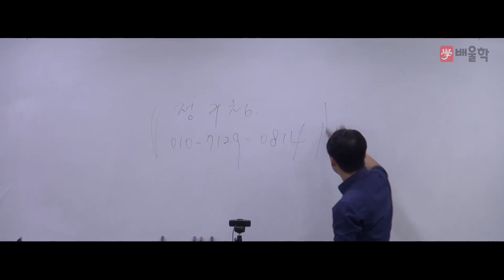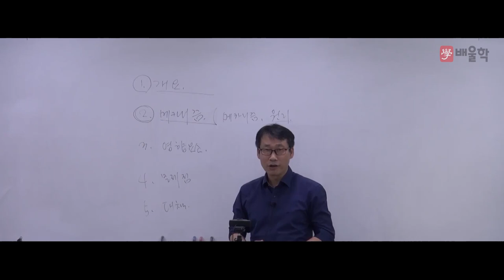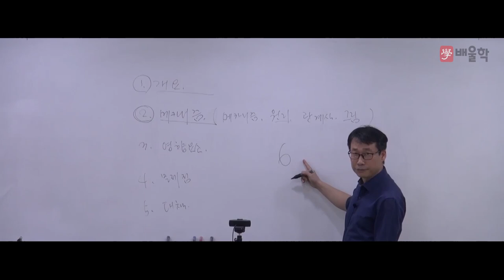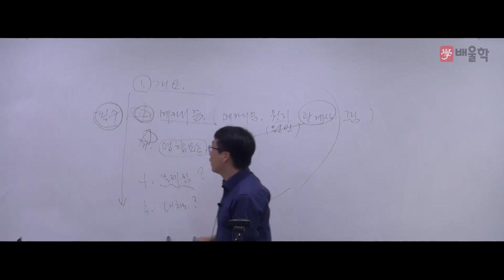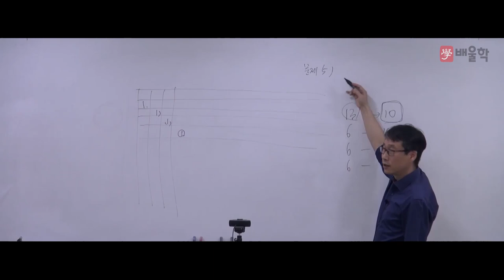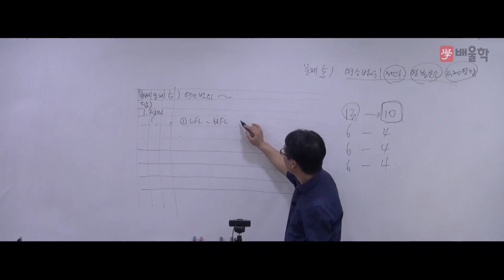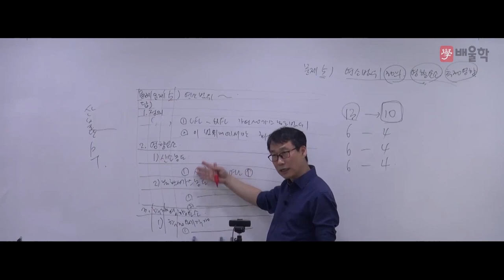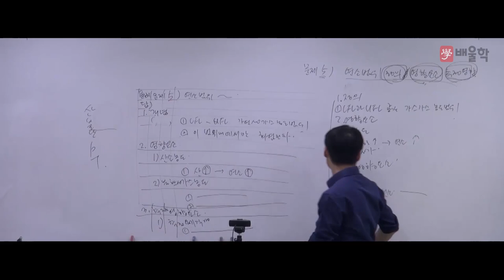[소방기술사 무료강의] 소방기술사 무료강의 - 정구청 교수님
다년간의 노하우가 담긴 핵심 강의!
소방기술사 정구청 교수님의 무료 강의를 지금 바로 만나보세요!

소방기술사, 소방기술사인강, 소방기술사강의, 소방기술사응시자격, 소방기술사연봉, 소방기술사합격률, 소방기술사학원, 소방기술사시험, 소방기술사교재, 소방기술사자격증, 소방기술사시험과목, 소방기술사이론, 소방기술사합격수기, 소방기술사모의고사, 소방기술사기출, 소방기술사기출문제, 소방기술사공부법, 소방기술사요점정리, 소방기술사동영상, 소방기술사동영상강의